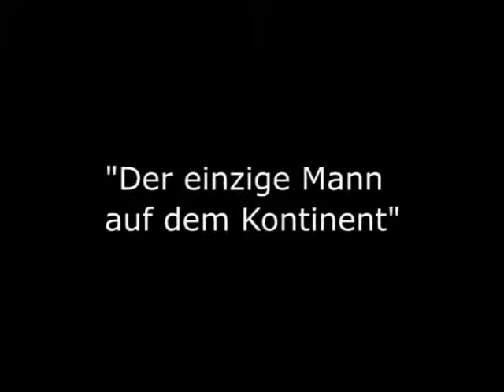Terézia Mora - Der einzige Mann auf dem Kontinent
Umgeben von globalen Wirtschaftskatastrophen macht sich ein Mann daran, sein Lebensidyll zu verteidigen, auch wenn er schon längst zugeben müsste, dass die Firma, für die er arbeitet, zusammengebrochen ist und seine Ehe vor dem Aus steht

Der neue Roman von Terézia Mora ("Alle Tage")